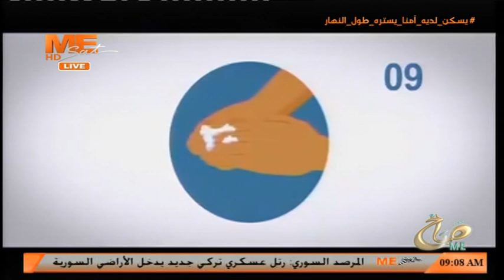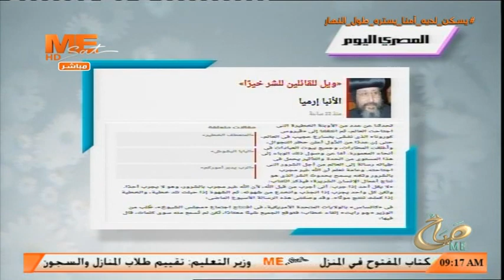صباح مي - حلقة الخميس 2 أبريل 2020 .. الجزء الثالث